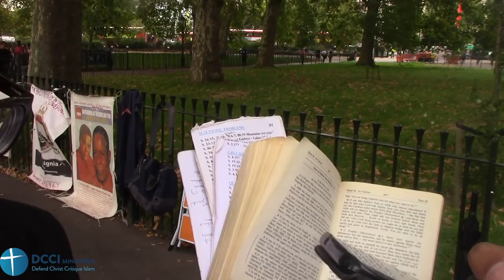Muhammad coveted the wife of another man - Speaker's Corner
9 September 2018 Speakers Corner London

A Christian Sister asks a Muslim why he follows Muhammad, a sinner, who he broke all the 10 Commandments .

"And [remember, O Muhammad], when you said to the one on whom Allah bestowed favor and you bestowed favor, "Keep your wife and fear Allah," while you concealed within yourself that which Allah is to disclose. And you feared the people, while Allah has more right that you fear Him. So when Zayd had no longer any need for her, We married her to you in order that there not be upon the believers any discomfort concerning the wives of their adopted sons when they no longer have need of them. And ever is the command of Allah accomplished." Sura 33:37

"Muhammad is not the father of [any] one of your men, but [he is] the Messenger of Allah and last of the prophets. And ever is Allah, of all things, Knowing."  Sura 33:40

DCCI Ministries (Defend Christ Critique Islam) seeks to preach the Gospel to Muslims using apologetics and polemics. Like the Apostle Paul, "we do not use deception, nor do we distort the Word of God" (2 Cor 4:2).
Rather "we demolish arguments and every pretension that sets itself up against the knowledge of God." Our motivation is love for Muslims to bring them to repentance and faith in Christ for eternal life.